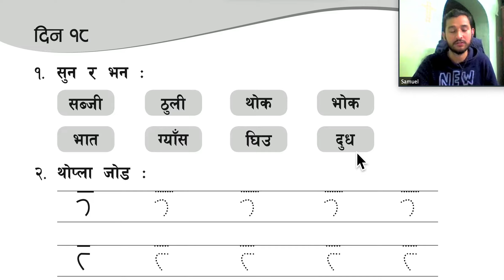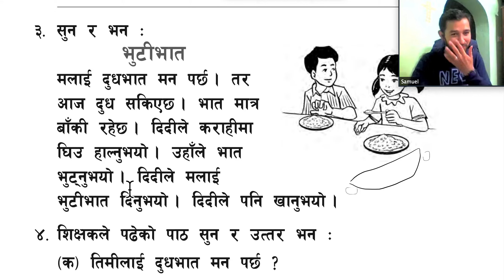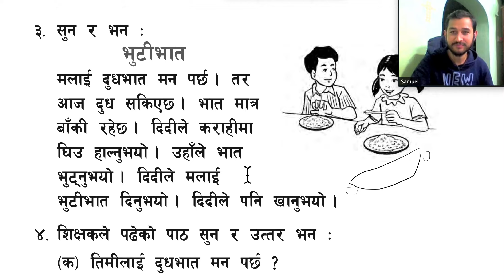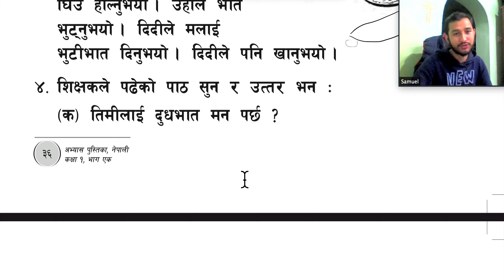네팔어 초등교과서 1학년 18일차 볶음밥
भुटीभात 볶음밥
मलाई दुधभात मन पर्छ । 나는 우유밥이 좋아요.
तर आज दुध सकिएछ ।  그러나 오늘은 우유가 떨어졌어요.
भात मात्र बाँकी रहेछ ।  밥 만 남아 있어요.
दिदीले कराहीमा घिउ हाल्नुभयो । 누나가 솥에 기우를 넣었어요.
उहाँले भात भुट्नुभयो । 그분이 밥을 볶았어요.
दिदीले मलाई भुटीभात दिनुभयो । 누나가 나에게 볶음밥을 주었어요.
दिदीले पनि खानुभयो । 누나도 먹었어요.